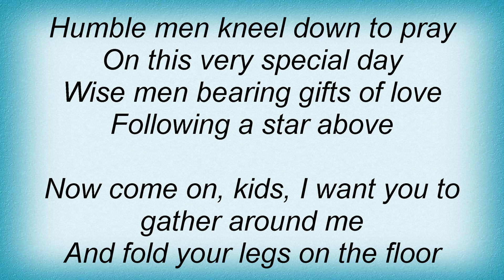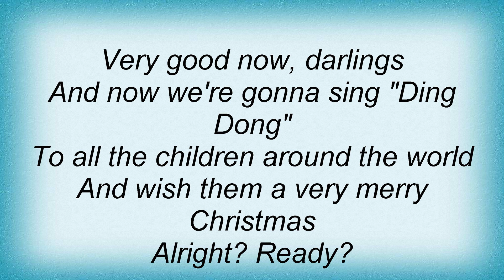Supremes - Children's Christmas Song Lyrics